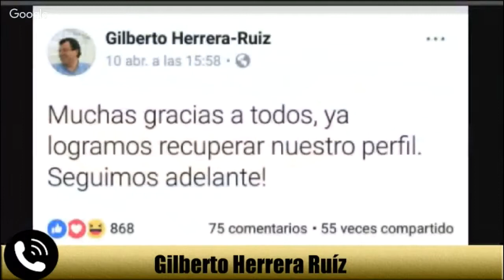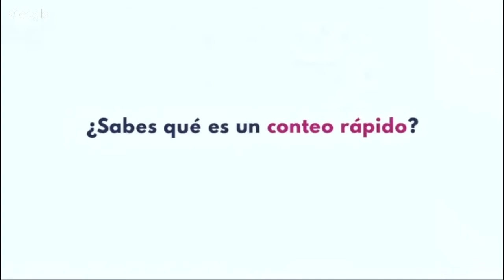Entrevista con Gilberto Herrera Ruíz